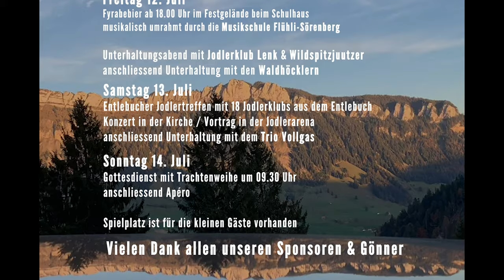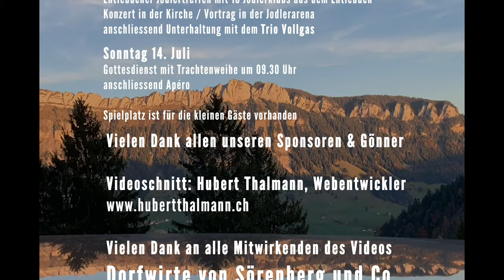Trachtenweihe und Entlebucher-Jodlertreffen in Flühli